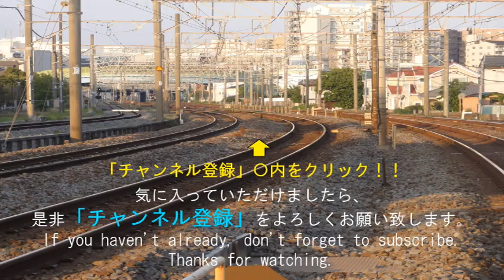【必見！】大都会の前面展望😀東京駅から上野駅🚂japan railway tokyo -ueno station front view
日本最大の根岸製油所からの貨物列車の貨車入替から、出発、人身事故の為遅延出発などを収録しております。

2分～4分ぐらいの動画が多くありますので、通勤途中やちょっとした隙間時間にご覧いただけます。

貨物列車
電気機関車
新幹線
特急電車

【英語紹介文】
Hey, everyone.
【Train types】
　Electric locomotive
　Bullet train
　Freight train
　Express train

नमस्ते
लोकोमोटिव
माल　रेल गाडी
एक्सप्रेस ट्रेन
बुलेट ट्रेन
नियमित ट्रेन

Halo!
【Jenis kereta】
Lokomotif
kereta barang
kereta cepat
Ekspres
Kereta peluru
Kereta reguler